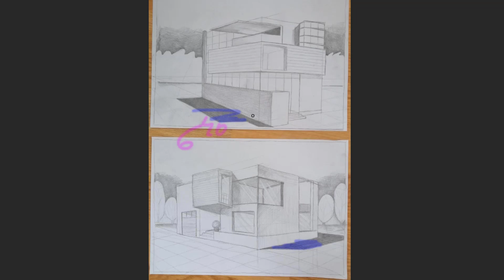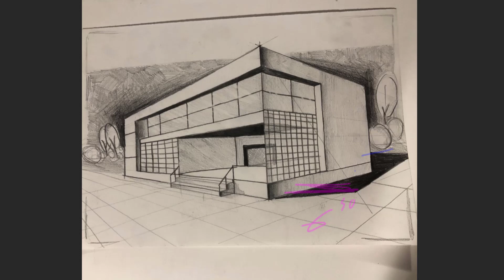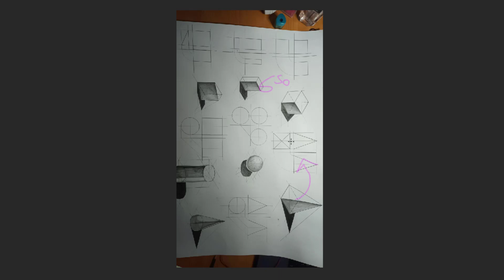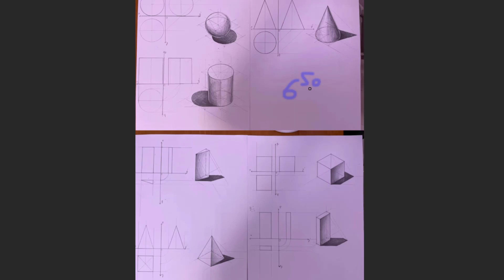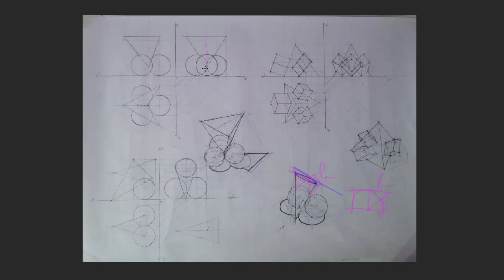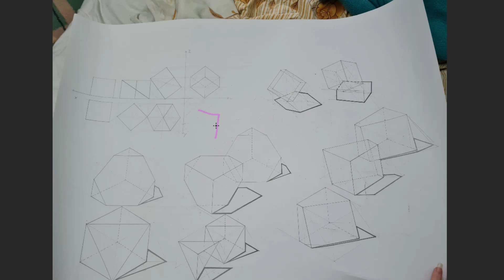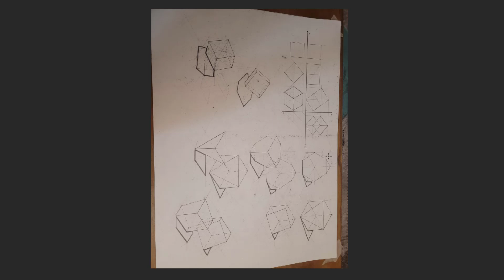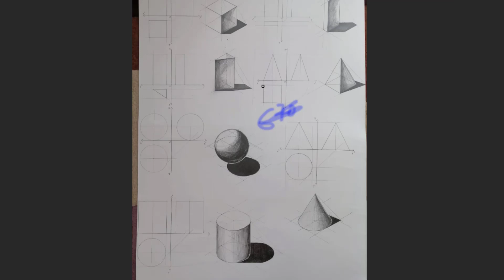Notare 13 sept atentie cu inconsistentele logice - desene de incepator - nu devia de la ce merge